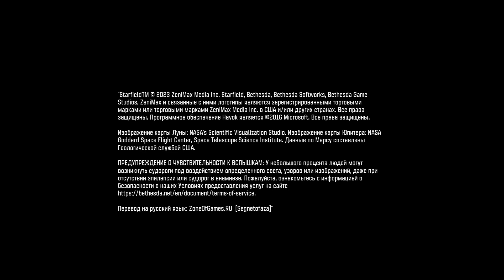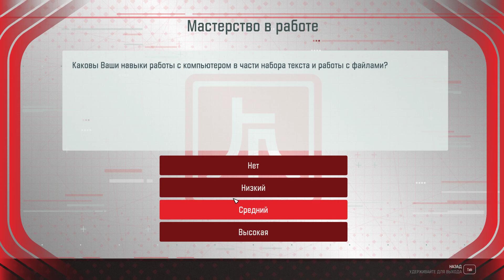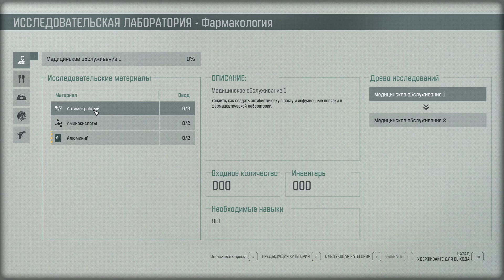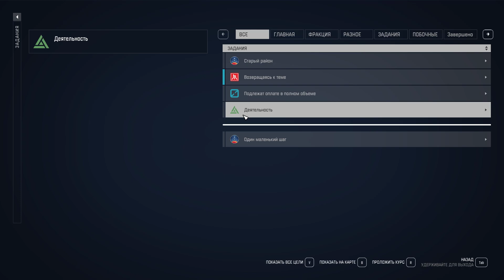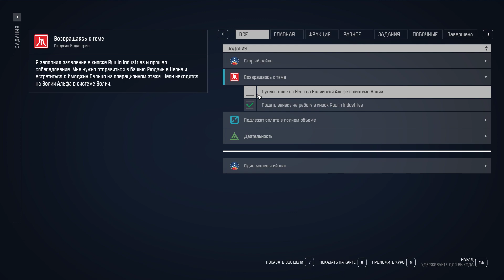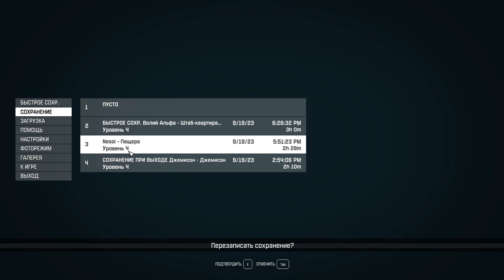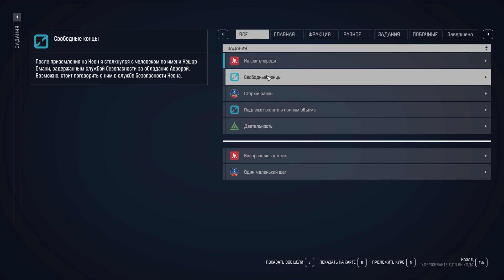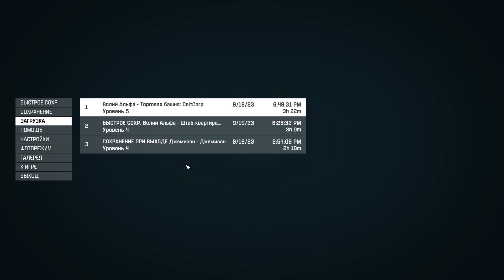Прохождение Starfield Эпизод 3